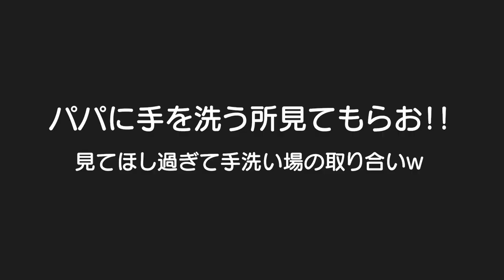仲良し男女双子の何気ない日常127！！パパに手洗い見てもらお！！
二卵性男女双子赤ちゃん生後2歳7ヶ月　2人ともパパ譲りの潔癖症ｗだから他のできる事に比べて比較的手洗いは得意なんかな？